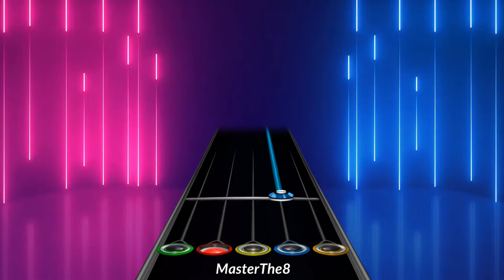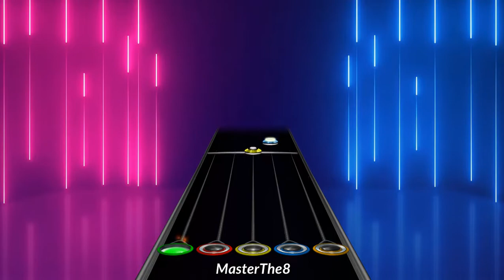Fraser Edwards - The Champion | Clone Hero (Preview)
Title                 : The Champion
Artist               : Fraser Edwards
Album             : The Reckoning
Year                 : 2022
Genre              : Metal
Difficulty         : [4] Expert